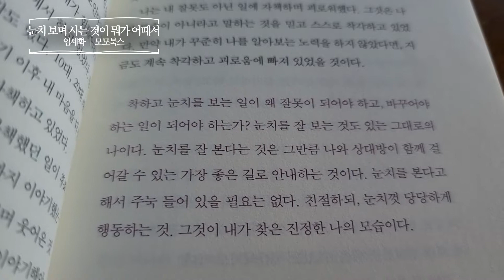눈치 보며 사는 것이 뭐가 어때서 _ 임세화, 모모북스 _ 에세이 책​ 프리뷰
눈치 보며 사는 것이 뭐가 어때서
행복한 인생을 살게 하는 이치, ’눈치’에 관한 40편의 에세이
임세화 | 모모북스
한국에세이 | 눈치 | 자존감 | 인간관계
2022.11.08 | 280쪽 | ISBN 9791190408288